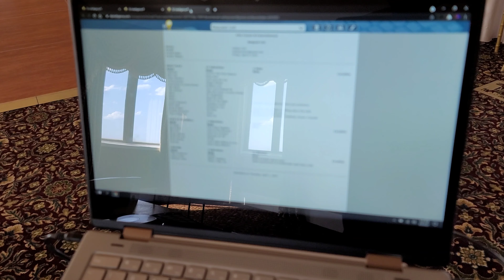Wedding Gig Log | Micro Wedding | The Brown Hotel | Louisville, Kentucky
A very small. Wedding with no dancing other than formals at the Brown Hotel downtown Louisville.